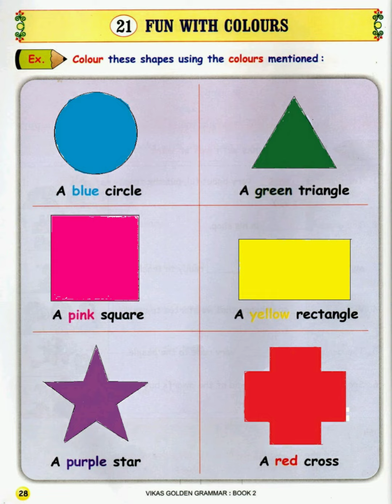STD 2 | VIKAS GOLDEN GRAMMAR BOOK - 2 |CH.21 FUN WITH COLOURS